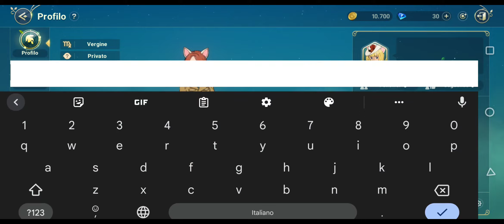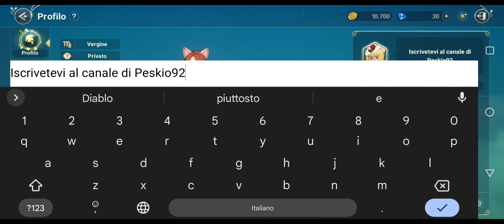Ni No Kuni Cross Worlds: Menù Pt.2 Abilità, Registro e Collezionabili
Le mie Console:

Playstation 5

Configurazione PC:
S.O: Windows 11
GPU: Nvidia RTX 3060
CPU: AMD Ryzen 5 5600x
Ram: 16Gb
SSD: PNY XLR8 CS3040 M.2 NVMe Gen4 x4 Lettura: 5600 MB/s, Scrittura: 4300 MB/s

Asus Rog Phone 5:
Ram: 16Gb
Archiviazione: 256Gb
Frequenza max: 144Hz